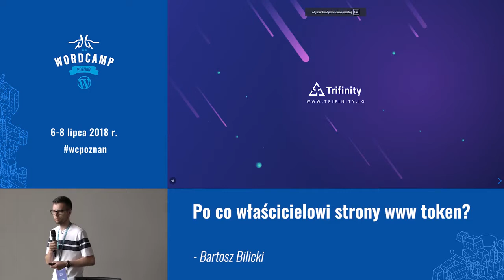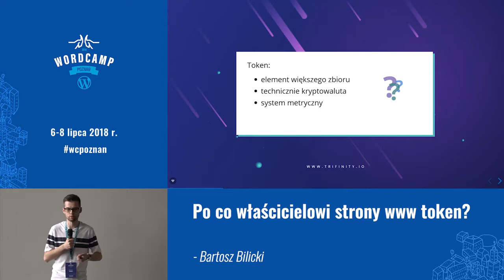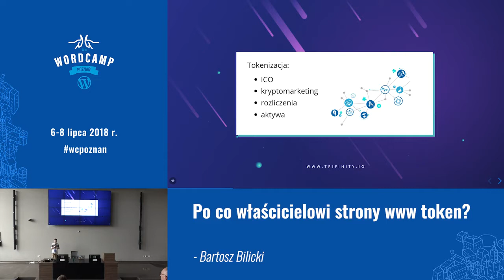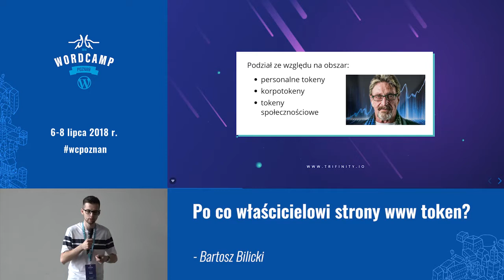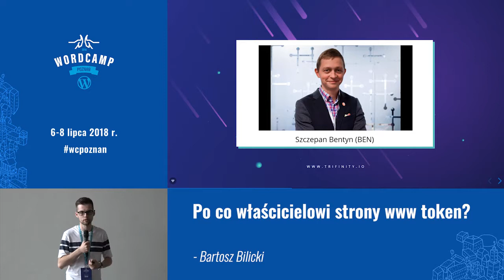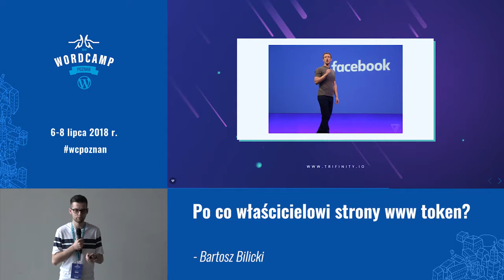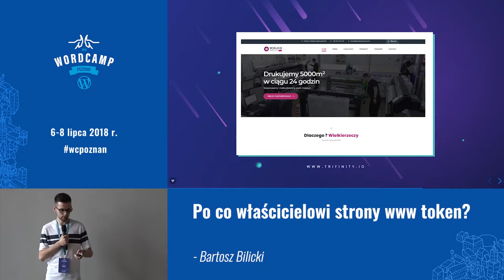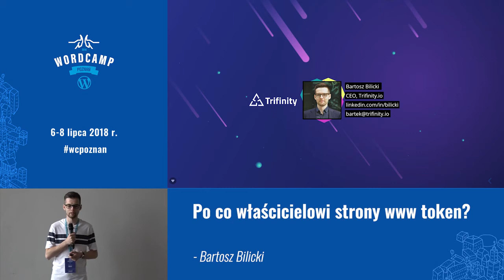Bartosz Bilicki: Po co właścicielowi strony www token?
Tokeny to jeden z wiodących elementów świata blockchaina. Dzięki takim platformom jak Ethereum – każdy może mieć własną kryptowalutę. Czy własny token to tylko symbol ekstrawagancji? Czy może niesie on również wartość użytkową? Jaką rolę gra tu WordPress?